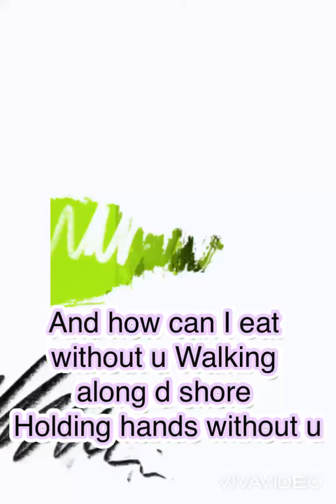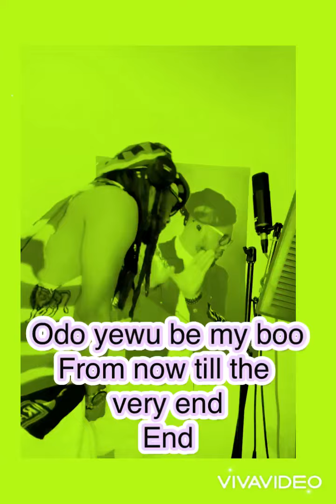EnnyOkosun Premieres ~ 2 Lovin’ Birds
Love endures
Love is God
Love Embrace